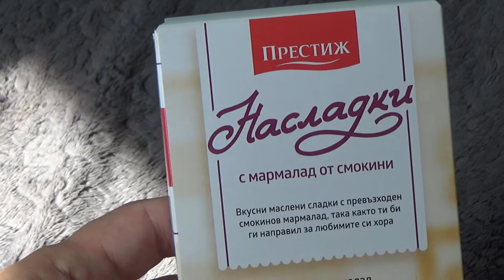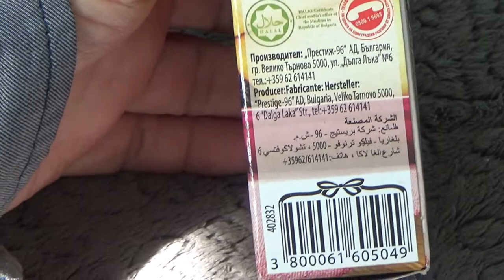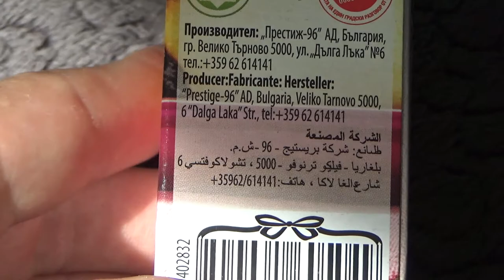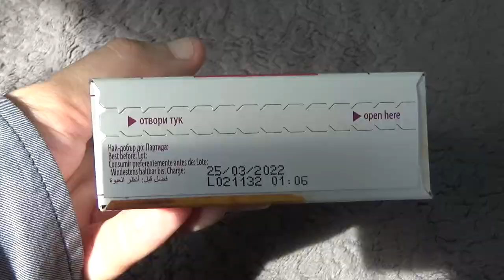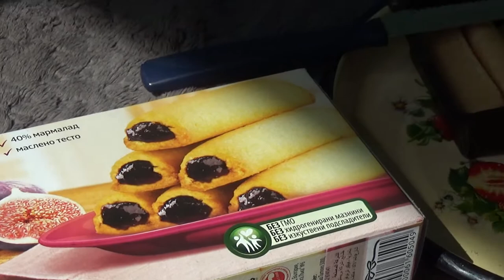Prestige Nasladki Small Sweets Treats with Fig Jam 155 g Unboxing and Test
Unboxing and test of Prestige Nasladki Small Sweets Treats with Fig Jam 155 g. After unboxing the sweets were tested and tasted.